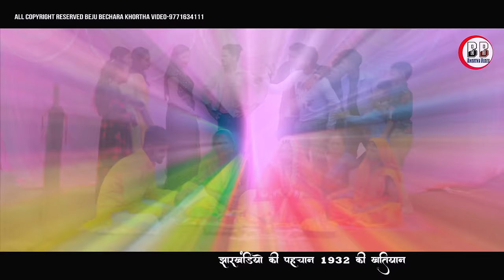लगन_वीडियो ll येंठी पर बैंठी प्याज काटेंगे ll Yethi Par Benthi Payaj Katenge ll Vikash & Lali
{श्री सीता राम}
                                 जय हनुमान )
हमारे चेनल में सबको दिल से स्वागत है
Chennel URL

Album = Khortha Lagan Song

Song = Yethi Par Bethi

Singer = Vikash Rangila Lali patel

Feat = Mohit Dilwala

Poster Desiner = Nepal Gupta

Lyricks = Vijay Devarva

Sahyogi = Bhola Bhai

Music = Sadhna Music

Director/Producer = Beju Bechara

Camara Edit Prameswar pandit

Traide Enqary = Beju bechara 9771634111

Special thanks = Vijay Devarva suresh Deewana

बिना अनुमति को इस गाने को छेड़ छाड़ ना करें |

Dijital Head :- Ponoghaphi Digital Limited (PDL)

{ TOP FIVE SONG 👇 }

5. Gore Gore Gal Sunita 👉